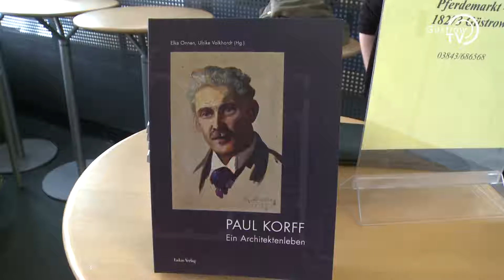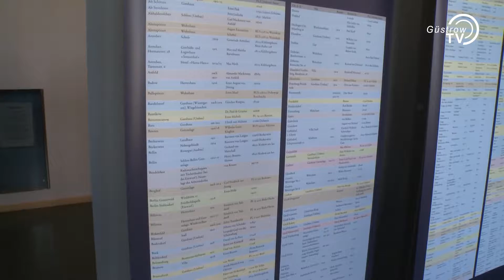Ausstellung zu Paul Korff